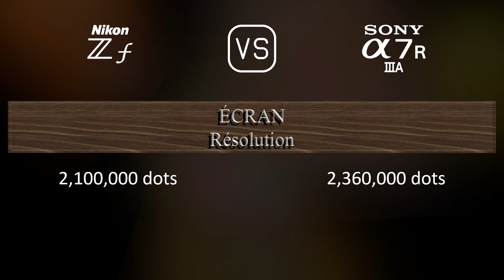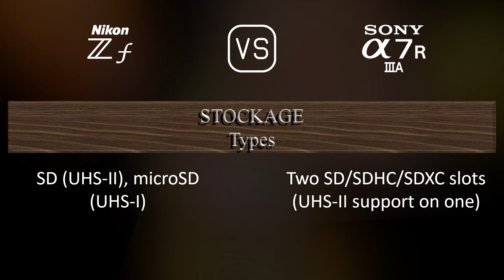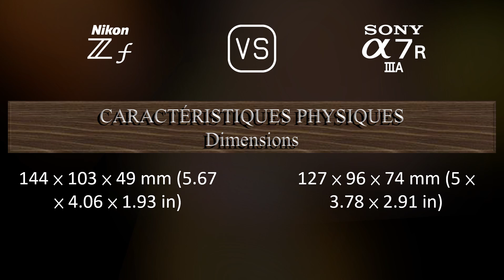Nikon Zf vs. Sony A7R IIIA: Une Comparaison de Caractéristiques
Cette vidéo fournit un aperçu des fonctionnalités du Nikon Zf et du Sony A7R IIIA dans une comparaison de caractéristiques (comparison of specifications).

00:25 LANCEMENT
00:33 BOÎTIER
00:40 CAPTEUR D'IMAGE
01:01 IMAGE
01:16 OPTIQUE ET MISE AU POINT
01:41 ÉCRAN
01:58 VISEUR
02:13 FONCTIONNALITÉS PHOTOGRAPHIQUES
03:06 FONCTIONNALITÉS VIDÉOGRAPHIQUES
03:20 STOCKAGE
03:24 CONNECTIVITÉ
03:49 CARACTÉRISTIQUES PHYSIQUES
04:07 AUTRES CARACTÉRISTIQUES